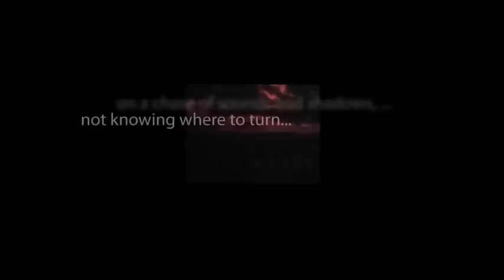CBS Radio Mystery Theater "The Horror of Dead Lake" starring William Prince and Gordon Gould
"Some of the suckers are still workin' a-way."